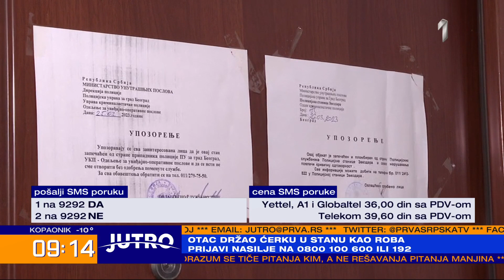Pretukao ženu i držao zarobljeno dete u stanu... Da li biste prijavili nasilne komšije? - JUTRO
O porodičnom nasilju govore Tanja Ignjatović, Autonomni ženski centar, Nevena Čalovska, psihoterapeut.